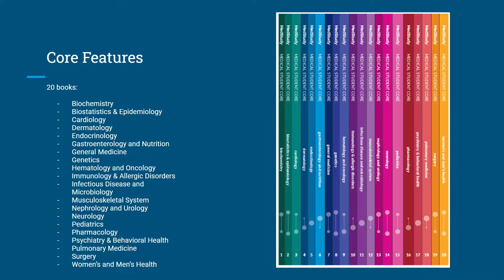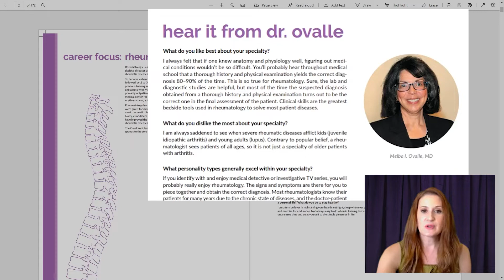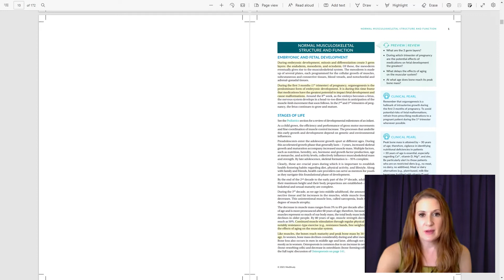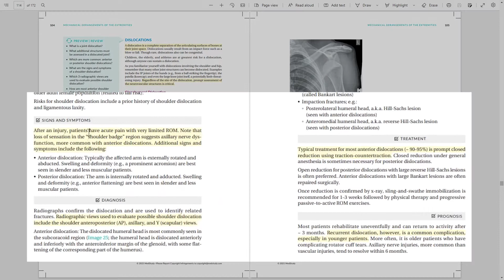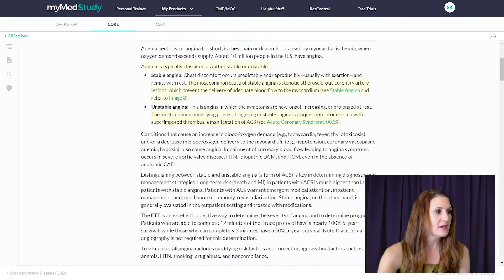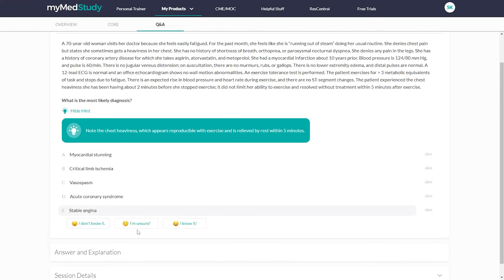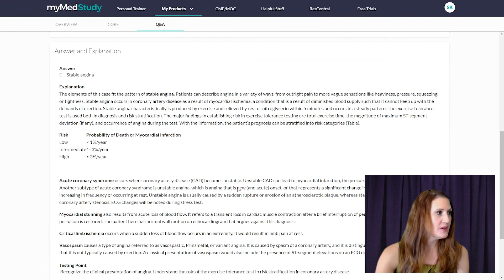Get to Know the Medical Student Core and Qbank+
You’ve just received your MedStudy Medical Student Study Strong System. Are you wondering how it all fits together? Sherry Kyle, MedStudy’s Director of Content Development shows you how the features of our Medical Student Core and Q&As make your studying more effective and focused, which in turn makes learning medicine easier.